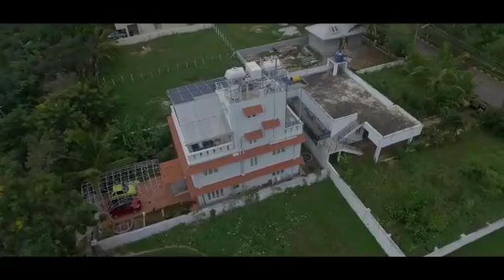Solar Water Heater Systems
“Supreme Products” is an ISO 9001: 2008 & 14001:2004 Certified company. We ventured into the consumer durables with a vision to be one of the leading brands to fit in every household. We work with a vision to make available nothing but the best range of Solar water Heater Systems , Electric kitchen chimneys , Hobs, Cook tops ,Electricity Geysers , water purifier , Solar Lighting Systems , Best quality of Teak  /  cane wood furniture and many other house hold  products.